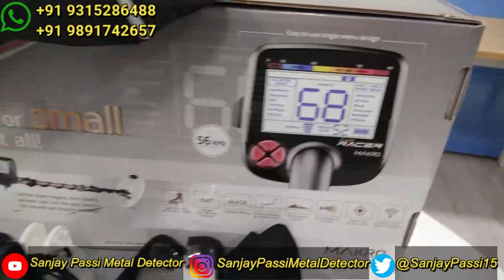Nokta Makro Gold Racer Gold Nugget's , Coin , Relic and Treasure hunting Multi Purpose Gold Detector